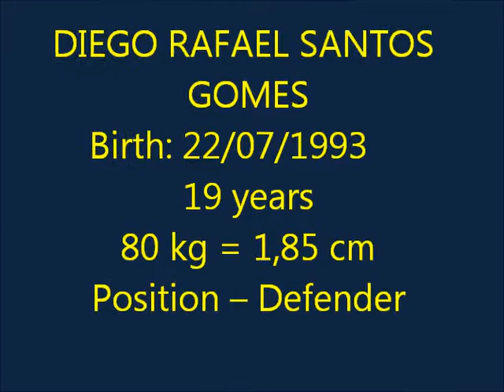DEFENDER- DIEGO SANTOS -1993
DIEGO RAFAEL SANTOS GOMES

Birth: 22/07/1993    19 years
80 kg = 1,85 cm

CARACTERÍSTICS :

 Physical strength, good air in the balls, Quick Recovery. You know quit playing, good adaptation to unknown environments among others nor an injury in his career.